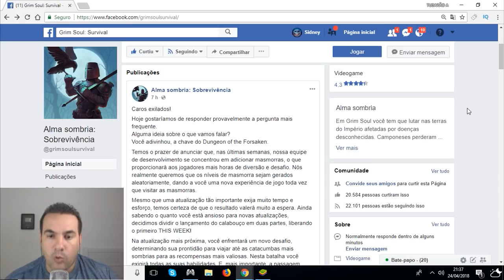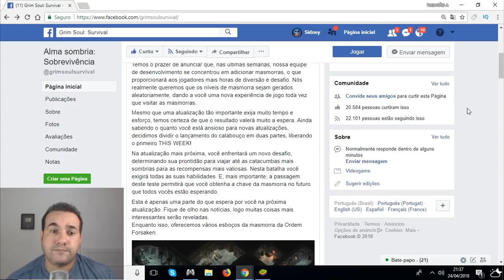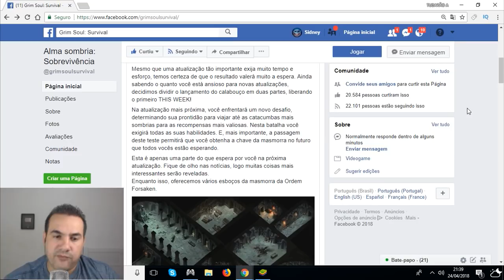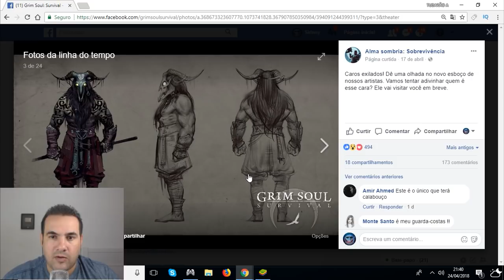BUNKER? NOVIDADE DA PRÓXIMA ATUALIZAÇÃO GRIM SOUL DARK FANTASY SURVIVAL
PROGRAMAS QUE USO EM MEUS VÍDEOS :

PIXEL LAB
PS TOUCH
KINE MASTER
POWERDIRECTOR
AZ SCREEN RECORDER PRO
SCR